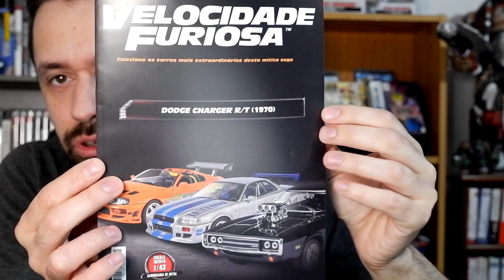Fast Furious Planeta Deagostini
PSN - MrGoblinSlayer

Parceiros :)